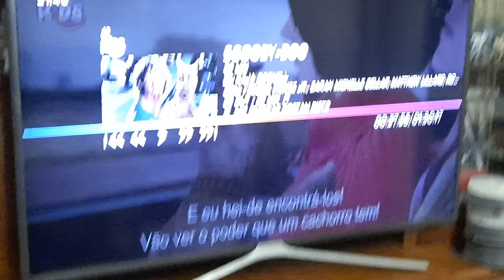Scrappy Doo making Pee in the Daphne Dress (Funny Moment) | Scooby Doo (The Movie)